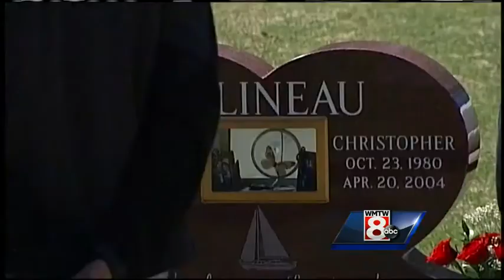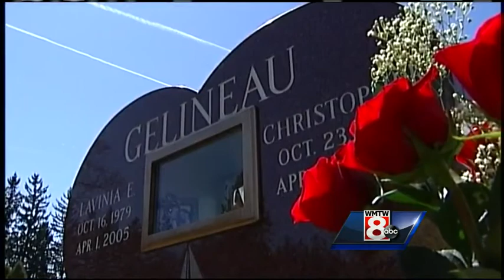Maine soldier killed in Iraq remembered 10 years later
Sgt. Christopher Gelineau was just one semester away from graduating from USM when he was killed while on tour in Iraq in 2004.